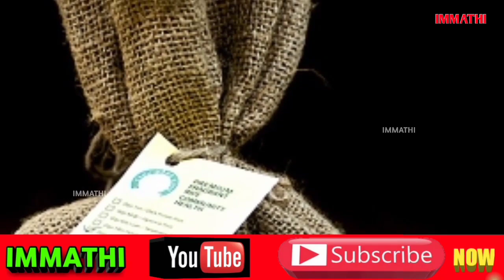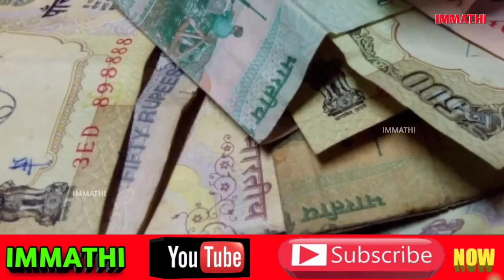రేషన్ బియ్యం తీసుకోని వారికి డబ్బులు రావు || NO MONEY FOR NOT TAKEN RICE BPL FAMILIES || IMMATHI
1500/- అప్డేటెడ్ లిస్ట్ కోసం మొదట డిస్ట్రిక్ మండలం ఎంటర్ చేయండి, గెట్ డీటెయిల్స్ పై నొక్కి మీ పేరు చెక్ చేసుకోండి, ఈ లింక్ ను నొక్కండి.

పై నీలి రంగు లైన్ ను టచ్ చేసి తెలంగాణ రేషన్ మనీ చెక్ చేసుకోండి.

IMMATHI channel is information channel, mostly inform govt scheems, job notifications, most trustable aaps review, unboxing and travelling, food etc